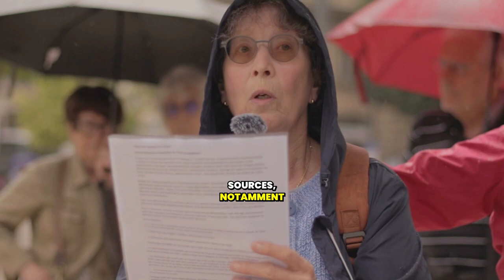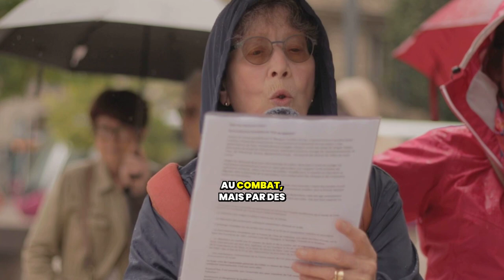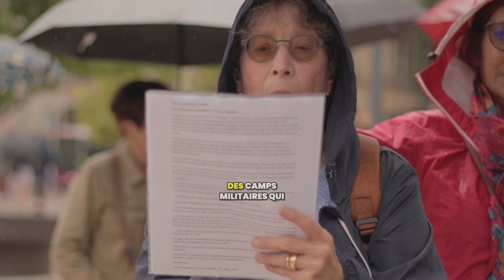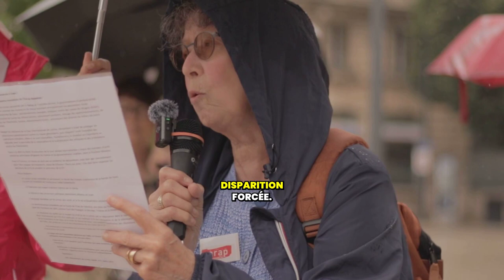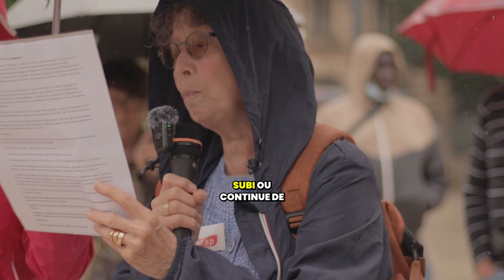Convention de Genève:prisonniers palestiniens dans les centres de détention israéliens.🇵🇸💔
👓 Transcript de la vidéo
Lors de la préparation de ce rassemblement, il était convenu que nous allions aussi vous alerter sur la situation des prisonniers palestiniens. Si le sort des otages israéliens nous préoccupe depuis le 7 octobre, le collectif P21 a souhaité alerter sur le sort des prisonniers palestiniens capturés par l'armée israélienne depuis depuis son entrée dans la bande de Gaza, prisonniers pour lesquels cette armée israélienne a ouvert un centre de détention dans le Negev. Mais il est possible qu'il en existe d'autres. C'est le seul dont nous sommes certains, mais il est très probable qu'il y en a d'autres. Le silence et leur secret entourent ce lieu de détention, Mais de rares témoignages provenant de sources, notamment israéliennes, engagées pour le respect des droits humains, médecins et juristes font état de traitement en contradiction absolue avec la Convention de Genève traitant des prisonniers de guerre. Or, cette convention prévoit des dispositions très précises pour à la fois empêcher bien sûr le retour au combat, mais par des procès assurant toutes les garanties juridiques de la défense de la partie adverse. Et cela tout en assurant le maintien de l'intégrité physique et mentale des prisonniers. Or, Israël s'affranchit de ses obligations ainsi que des codes de l'OMS, l'Organisation Mondiale de la Santé, En prétendant nier la condition de prisonnier de guerre aux hommes et femmes que cet État a enlevé, en contradiction totale avec la définition qui en est faite par la Convention de Genève, qui intègre justement les mouvements de résistance au statut de prisonnier de guerre. Israël ne communique ni sur le nombre ni sur l'identité de ces prisonniers maintenus dans des camps militaires qui s'apparentent à Guantanamo avec la même logique et des conditions similaires voire pires c'est à dire exposés à des conditions climatiques extrêmes notamment dans le Negev en captivité sans jugement et en subissant des sévices des des humiliations et des tortures permanentes. Aucune information sur le nombre de décès consécutifs à ces traitements. Mais selon l'ONG israélienne, Physicians for Human Rights, une quarantaine de décès en 6 mois. Et pour citer cette ONG, ce que fait l'armée israélienne, C'est ce qu'on appelle une politique de disparition forcée. Un médecin ainsi qu'un chirurgien, tous deux israéliens, qui ont été recueillis sur place, requis sur place, ont témoigné et alerté. Ils ont vu des êtres humains traités comme des animaux, voire pire, immobilisés, allongés, yeux bandés, menottés, pieds et mains, insuffisamment nourris, à la paille, laissés nus, contraints de déféquer dans des couches. Les entraves trop serrées des menottes produisent des nécroses conduisant à des amputations de mains ou de jambes, sans anesthésie générale. C'est de la torture à la fois physique et psychologique, avec la volonté assumée de détruire des personnes. Nous n'oublions pas non plus que les prisons israéliennes retiennent aussi des milliers d'hommes, femmes, enfants palestiniens sans jugement selon le système unique de détention arbitraire pouvant être reconduit de 6 mois en 6 mois et qui vise à briser toute résistance. Pratiquement la quasi-totalité des familles palestiniennes compte au moins une personne qui a subi ou continue de subir cette détention en prison. Il n'est pas tolérable qu'un État qui se présente comme une démocratie bafoue à ce point les droits humains les plus élémentaires sous prétexte de combattre le terrorisme. alors même que sa politique d'occupation, de colonisation et d'apartheid ne peut conduire qu'à une escalade de crimes de guerre et de crimes contre l'humanité. Alors, continuons à exiger les pressions suffisantes de la part de la France, de l'Europe et des autres alliés d'Israël pour faire cesser cette politique injuste envers les droits du peuple palestinien. Je vous remercie.

⚠️ Information
Sur cette chaîne tous les Shorts sont issus des vidéos complètes. Cela permet à chacun de se soucier du contexte en prenant le temps de regarder les vidéos longues. Ces vidéos longues sont aussi là pour respecter la parole des participants. N’hésitez pas à prendre le temps de les visionner.